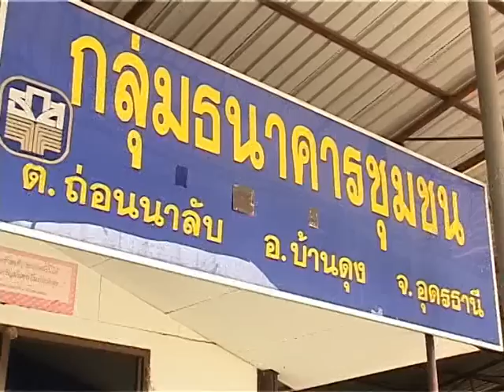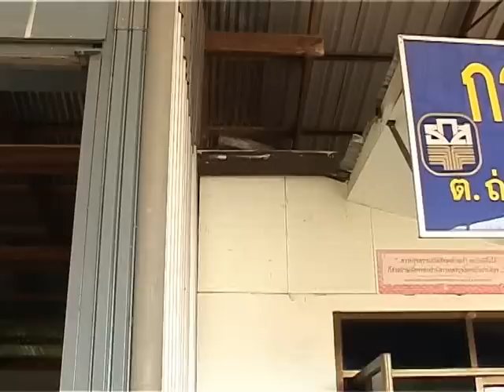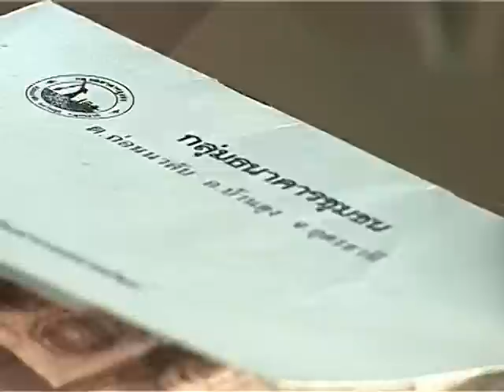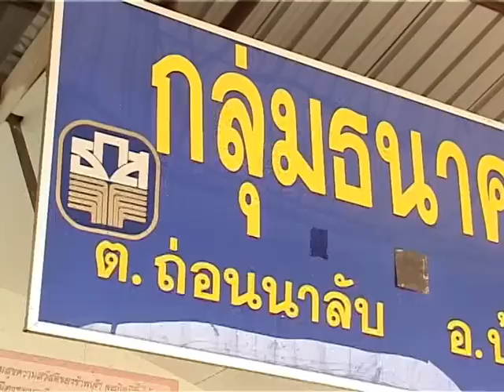งดงามและร่ำรวยบนความพอดีที่ถ่อนนาลับ อุดรธานี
สารคดีชุด รูปแบบชุมชนพึ่งพาตนเอง ตอนที่ 8 งดงามและร่ำรวยบนความพอดีที่ถ่อนนาลับ อุดรธานี